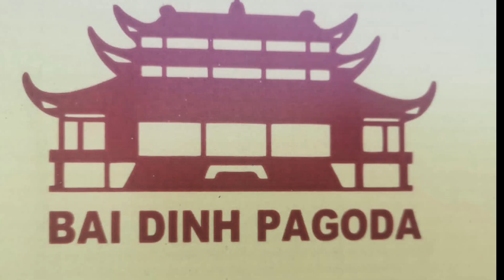Montana special. Vietnam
Montana special.